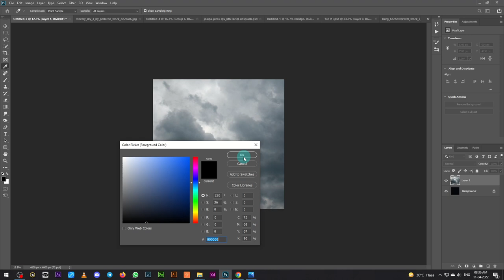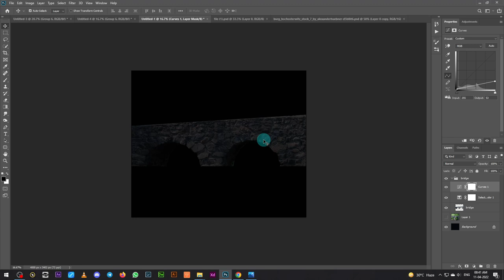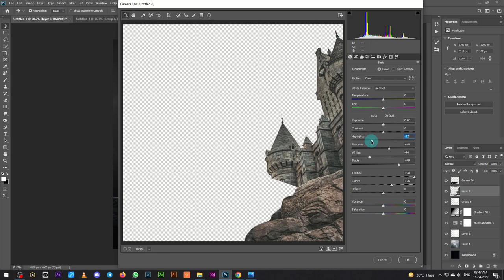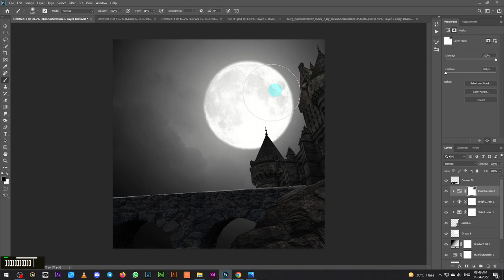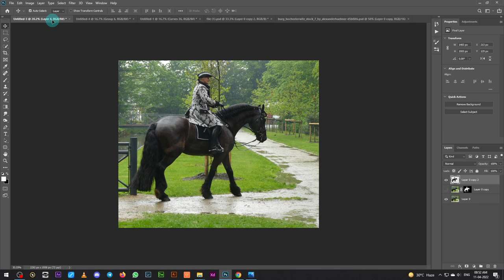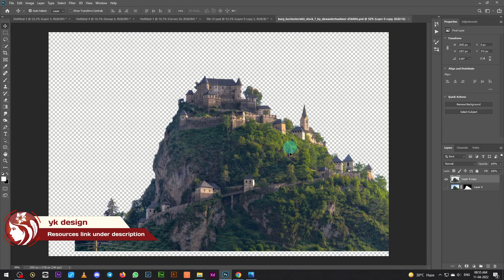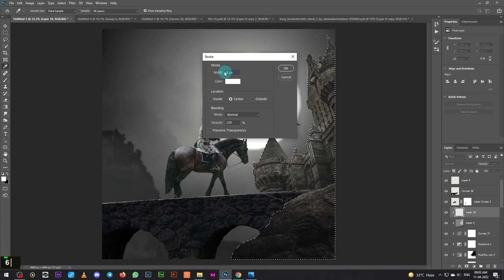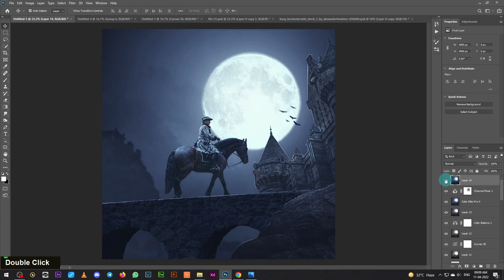Fantasy Horse Rider - Photo Manipulation Photoshop Tutorial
In this Photoshop Tutorial, Learn how to create moon horse riding with a Castel background to the dark blue foggy night and beautiful fantasy effects. In this Photo Manipulation tutorial, you'll learn how to easily fantasy blue lighting effects.

It's one of those quick and simple Photo retouching tutorials you'll learn how to use the Adjustment Layer tool, Hue Saturation Tool, and photoshop camera raw to put Surreal Photo Manipulation.

Happy Watching. . . ≧◉◡◉≦
More Tutorial
RESOURCES USED.
Photo Credit:
MORE FROM yk design :
yk design